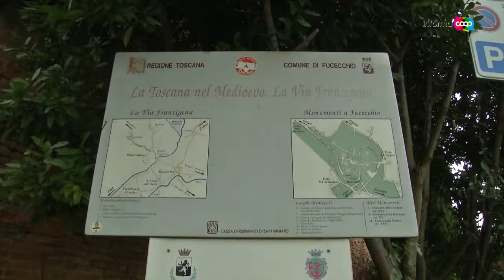La via Francigena - Da Altopascio a Fucecchio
Seconda tappa alla scoperta delle bellezze toscane lungo la via Francigena. Ecco l'itinerario lungo una giornata proposto ai soci Coop fino a maggio, tra Altopascio, il padule e il centro di Fucecchio. Tratto da "Informacoop", trasmissione tv di Unicoop Firenze